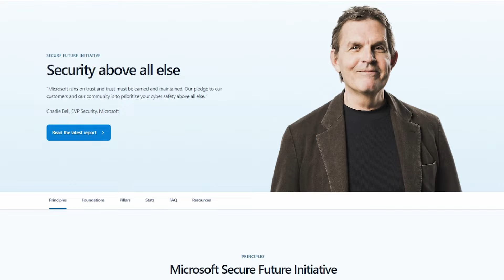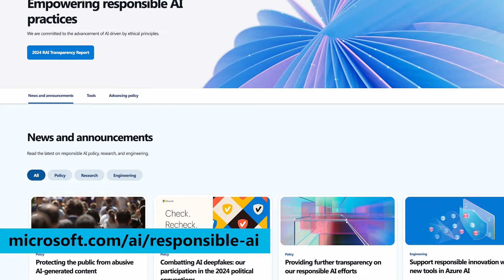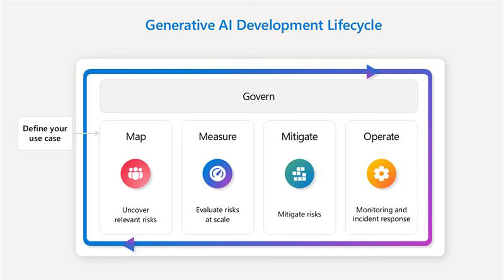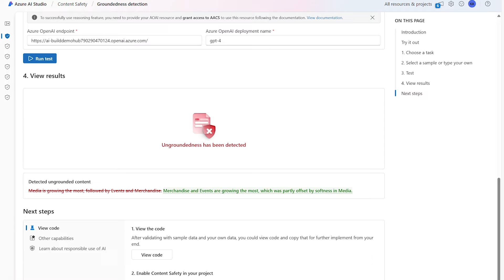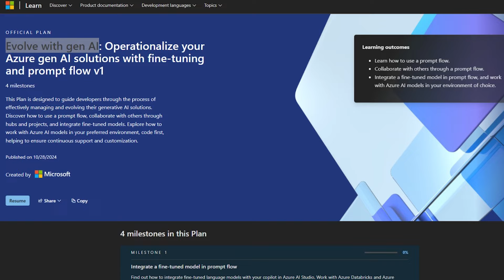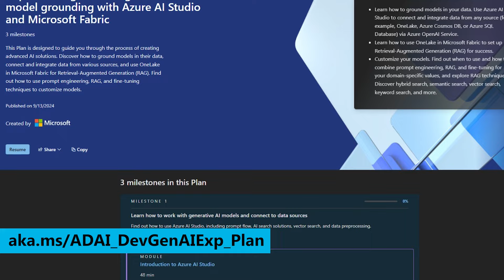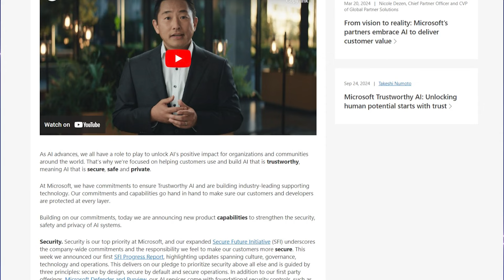Trustworthy AI: From Principles to Practice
In this episode of the Azure Essentials Show, Aaron Stark is joined by April Speight, a Principal Cloud Advocate in AI at Microsoft, and Lanna Teh, a Senior Product Marketing Manager at Microsoft Azure for a conversation that explores Microsoft's dedication to developing Trustworthy AI.

April provides insights into Microsoft's commitment to Responsible AI, such as the Secure Future Initiative and Responsible AI principles then gives a practical demo of new AI content safety features. Lanna shares two Plans on Microsoft Learn designed to help developers gain the skills needed to implement these principles in their own AI projects.

• Plan: Implementing data integration and model grounding with Azure AI Studio and Microsoft Fabric

Chapters
0:00 Introduction
1:15 What is trustworthy AI?
1:29 Secure Future Initiative
2:04 Three pillars
2:39 Six principles
3:18 GenAI dev life cycle
3:48 Groundedness detection demo
4:55 Getting AI skills
5:58: Plan: Evolve with generative AI
6:21 Plan: Implementing data integration
7:03 Related content and resources